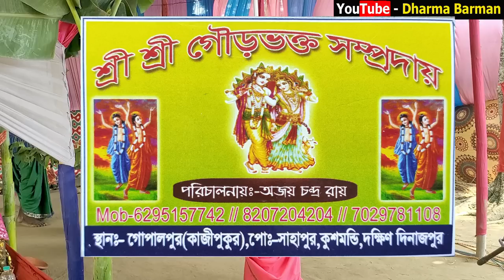চোখে জল আসবেই | Chokhe jol asbei | Gour Bhakta sampraday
chkhe jol asbei | gourbhakta sampraday
Melodious Voice Hare Krishna Maha Mantras
kirton

 Bangla Horinam
 Bangla Kirton
 Hare Krishna
 Hare Krishna 2022
 Krishna Nam
 Bhakti Sangeet
 Kirtinayas
 Radhe Radhe
 Radhe Gobinda
 Mayapuri Kirton
Jai Radhe
Maha Mantras
Kartiniyas
Astaprahar
Radhe Radhe
RadheKrishna
devotional song
4K VIDEO
4K Hare Krishna
Hare Krishna 4K
রাধে রাধে
গৌড়হরি  | GourHori
Daily Devotional
কীর্তন মেলা

 Bangla Horinam
 Bangla Kirton
 2022 Hare Krishna
 Hare Krishna 2022
 Krishna Nam
Bhakti Sangeet
bhaibehan kirton
 Kirtinayas
 Radhe Radhe
 Radhe Gobinda
 Mayapuri Kirton
2021 Hare Krishna Maha Mantras
Horinaam 2022
Bangla Kirton 2022
Shree Krishna
Naam Kirtan 2022
Naam Kirton
Krishna Naam
Sweet Melody Hare Krishna
Maha Prabhu
2022 Krishna Naam
Astaprahar gaan
Hare Krishna Gaan 2022
Radhe
Radhe Krishna
2022 Hare Krishna
bangla kirton
bangla gaan
mayapurkirton
kirton
kirtan gaan
krishnasudhama
2022 Devotional
Hare Krishna Devotional
Bhakti
RADHEGOBINDA
4K Video
4k
4k hare krishna
2021 4k video
4k video 2022
latest 4k hare krishna
4k maha mantras video
song 2022
Daily Devotional
PROBHATI 2022
PROBHATI
Horinamer fariwala
nam kirtan
Kirton Sandhya Arati2022
arati video
Girls voice amazing hare krishna
evening Arati 2022
Probhati kirton
SHREE KRISHNA SAMPRADAY
BhaberTori
Amazing voice hare krishna